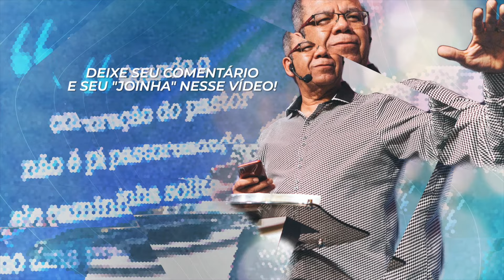POR QUE MEU MARIDO É TÃO DISTANTE? - PR. JOSUÉ GONÇALVES RESPONDE